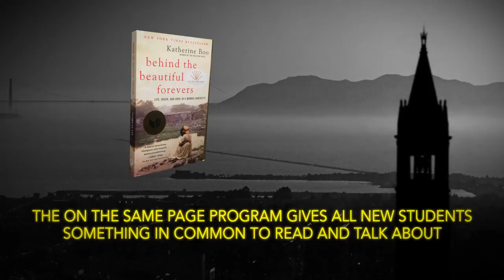On the Same Page 2015: "Behind the Beautiful Forevers"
On the Same Page is UC Berkeley's book-in-common program, our way of welcoming new students into the intellectual community. This year's book is the remarkable Behind the Beautiful Forevers: Life, Death and Hope in a Mumbai Undercity, by Katherine Boo. Events, courses, and opportunities to take action appear on the program's